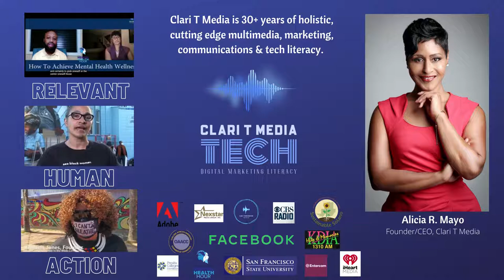ClariTMedia: 30+ years of service